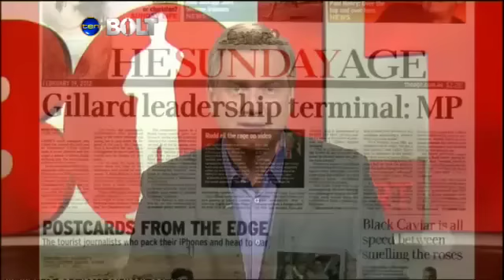The Bolt Report - Episode 3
Editorial and interview with the Opposition workplace relations spokesman, Eric Abetz.